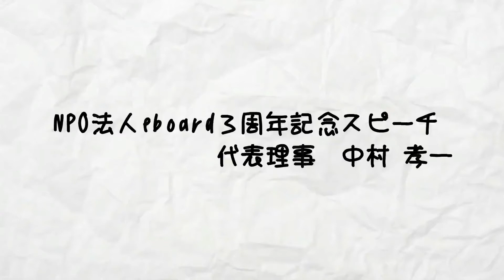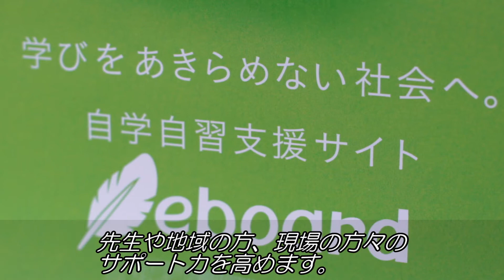NPO法人eboard３周年記念スピーチ（代表理事中村孝一）